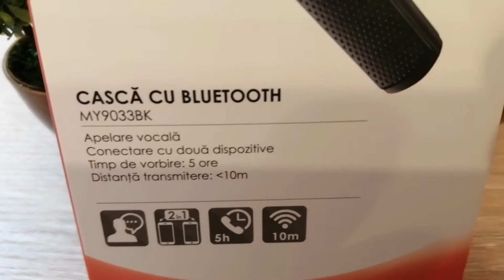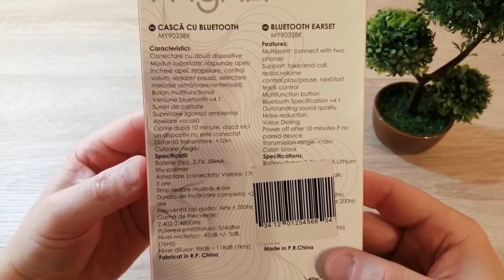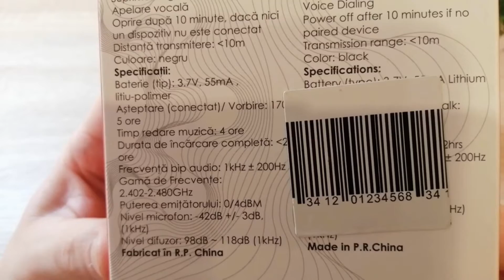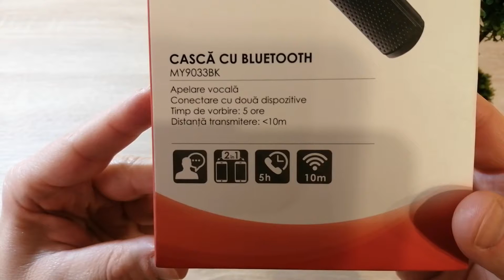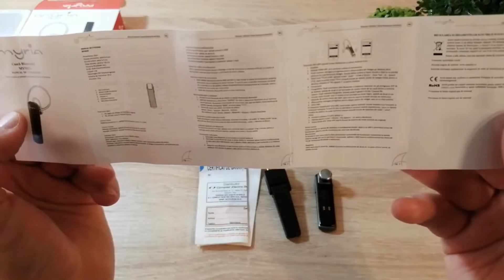Casca Bluetooth Handsfree Myria model MY9033BK